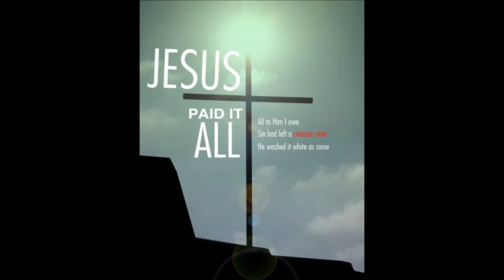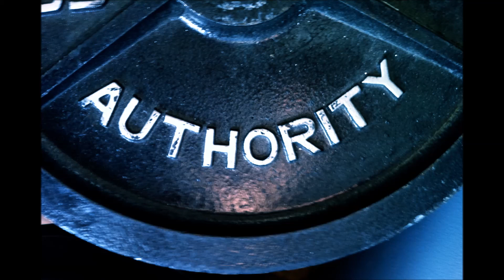Dreams of Ruling the Spirits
You are sound asleep when a bad dream of wars with you all night long battering you with all your sins you have ever committed? Well, I have this type of dream for a week or more, Have you? This spirit at one point was no longer in my dreams but was in real life following me around. I could not see him but I could feel his presence. He was pushing me around with his words until I stood up to him.

Thank you to Laur Lau for making this video for me, blessings.